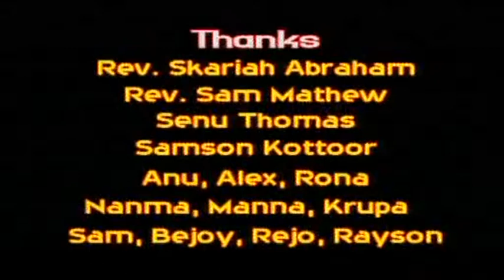Suvishesha dweni Part-I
സുവിശേഷധ്വനി പാര്‍ട്ട്‌-I
തിരഞ്ഞെടുത്ത മാരാമണ്‍  കണ്‍വന്‍ഷന്‍ ഗീതങ്ങള്‍